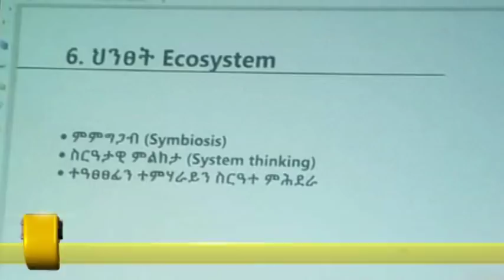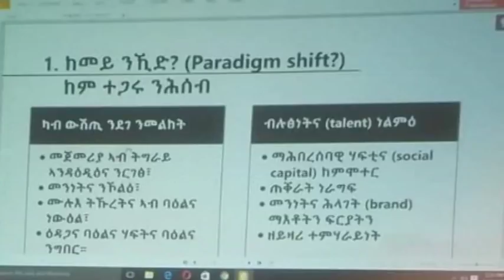Research paper by Gen. Teklebrhan W. Aregay (PhD) at the Grand Conference of Tigrean Scholars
Major General Teklebrhan Woldearegay (PhD), former Director of Information Network Securit Agency (INSA), presents a research paper about the challenges and opportunities of Tigrai in the digitization age , at the Grand Conference of Tigrean Scholars